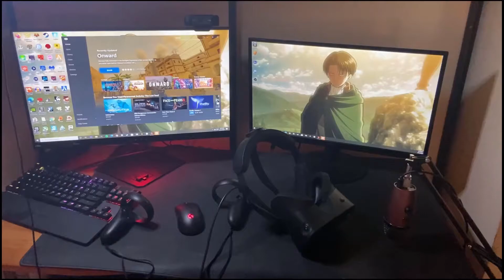Pokemon VR, But I Battled A Legendary Pokemon...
On my journey to become a pokemon master I challenged the gym leaders of Cinnabar Island and Vermillion City and to my surprise I faced a Legendary pokemon. My next step is to train up for the pokemon league to become a champion. Pokemon VR ends at the end of this month so time is running out!